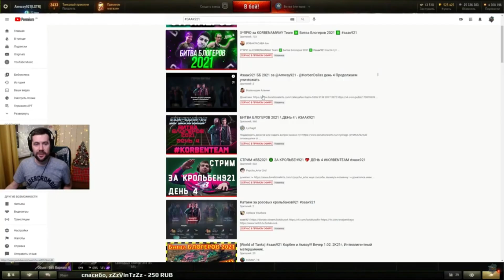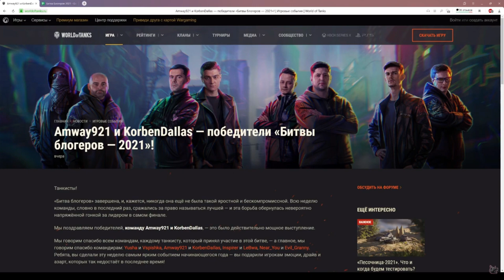Год назад после их рейда, моя жизнь изменилась навсегда @Amway921WOT @korbenteam СПАСИБО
Меня зовут Тамик, у меня Детский церебральный паралич. Решил стримить для удовольствия, но благодаря большим танковым блогерам это стало для меня основным заработком. Играю я в World of Tanks, не статист, тк играю одной рукой, и статистом стать просто не могу.